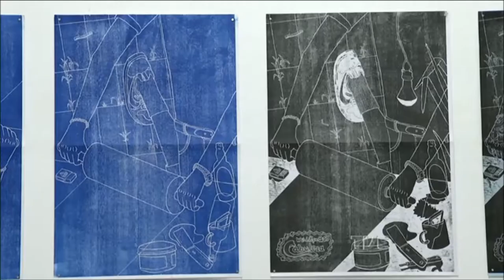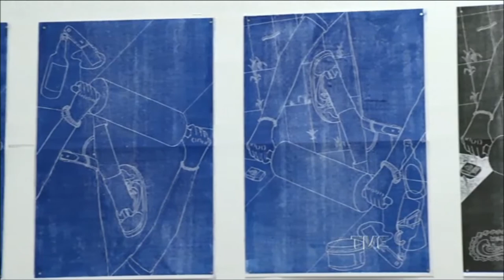Estação Cultura | TVE - Gabriela Lery e Eduardo Krause - 15/05/18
HOJE NÓS TEMOS MUSICA COM A CANTORA E COMPOSITORA GABRIELA LERY QUE ESTREIA O "SHOW COLEÇÃO"  NESSA QUINTA-FEIRA.// TAMBÉM EXIBIMOS UMA MATÉRIA SOBRE A EXPOSIÇÃO DE  PEDRO SANCHES  EM CARTAZ NO MUSEU DO TRABALHO.// AINDA CONVERSAMOS SOBRE O LANÇAMENTO DO LIVRO "BRAVA SERENA" SEGUNDO ROMANCE DE EDUARDO KRAUSE.// E COMEÇAMOS FALANDO SOBRE A PROGRAMAÇÃO DO FESTIVAL PALCO GIRATÓRIO SESC PORTO QUE SEGUE ATÉ O DIA VINTE E SEIS DE MAIO.//E HOJE NO TEATRO RENASCENÇA TEM ÚNICA  APRESENTAÇÃO DO ESPETÁCULO " ELES NÃO USAM TÊNIS NAIQUE" DA COMPANHIA MARGINAL DO RIO DE JANEIRO, CONOSCO OS ATORES RODRIGO SOUZA E JAQUELINE ANDRADE..